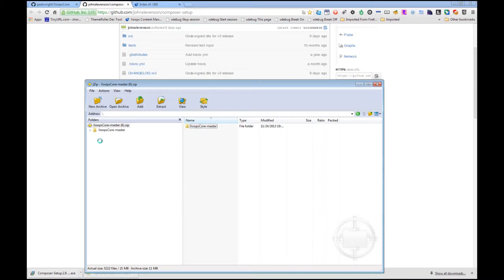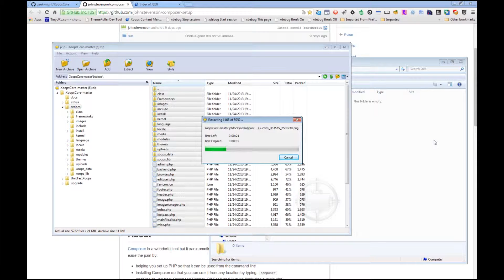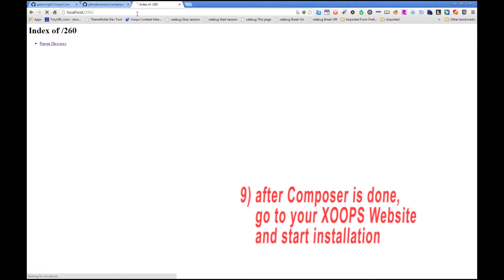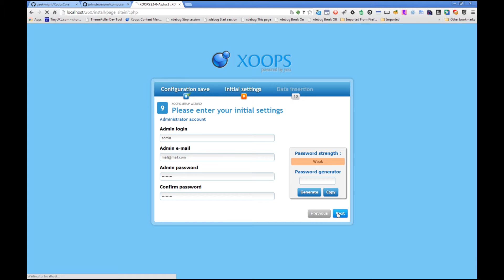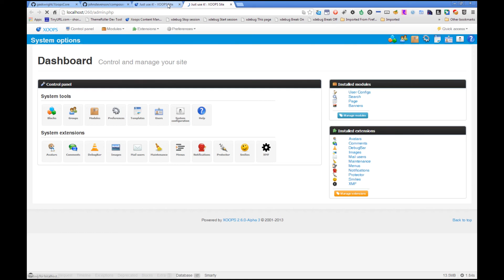XOOPS 2.6.0 pre-Alpha 3 installation in 4:40, with instructions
Note: make sure that your PHP has the php_openssl.dll extension installed. Uncomment it in php.ini

This was just to show that even if we are using now Composer, installing XOOPS 2.6.0 is not taking much more time than any previous version of XOOPS.
Including download of XOOPS zip file from GitHub, installing Composer, and downloading all required files with it, and the installation itself - all together was 4:40 minutes.
Included in this video are also installation notes, so you know what is happening on the screen...